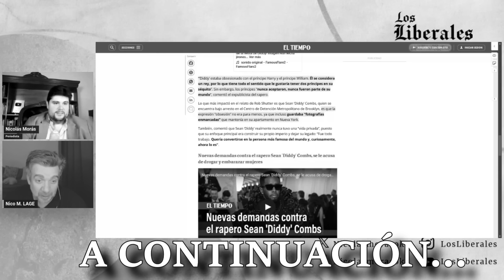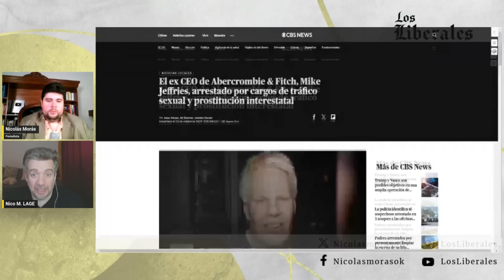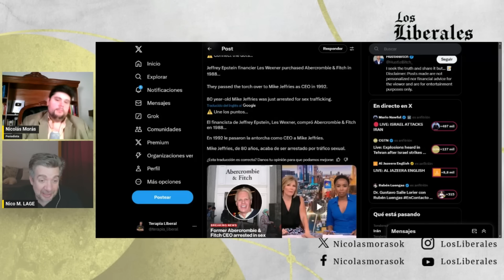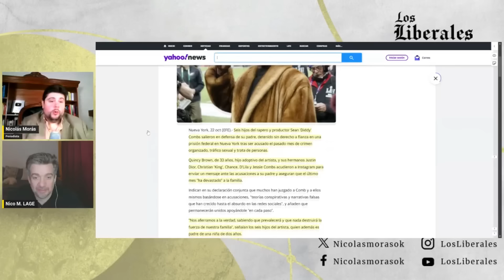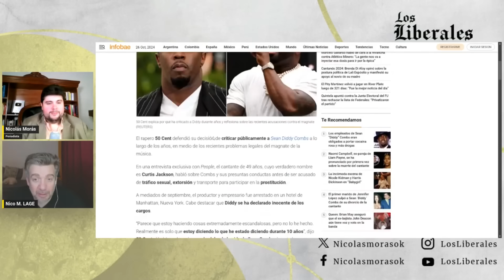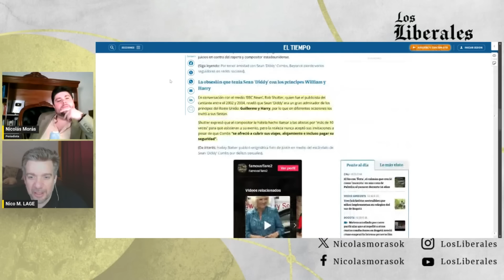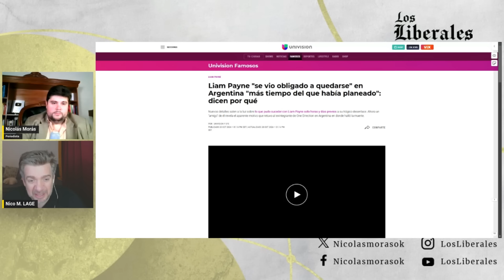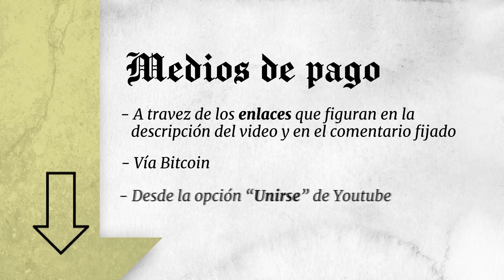🔴 TREMENDAS NOTICIAS de LIAM PAYNE 🔓 EX de JENNIFER LOPEZ cuenta TODO sobre COMBS y PRÍNCIPE WILLIAM